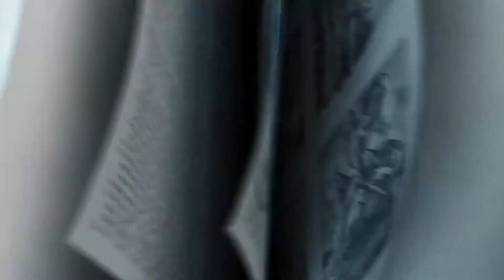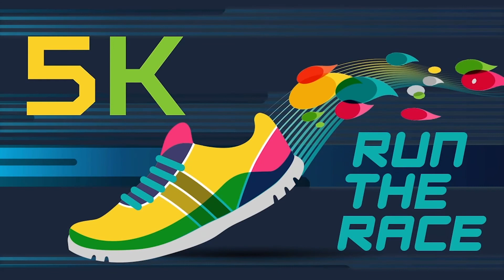K-3rd Online Experience - May 9